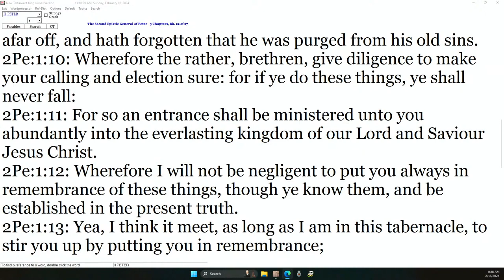Danny Castle - How Are You Going To Heaven ?